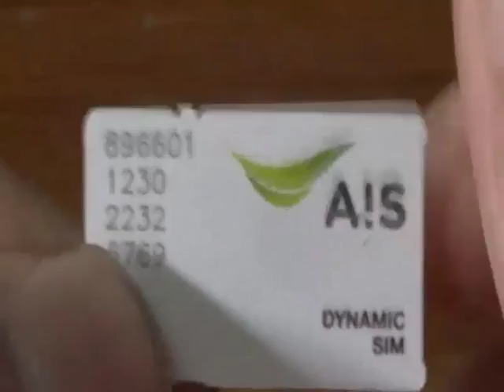I MOBILE ตอน14โทรไม่ได้เสียซิมAIS